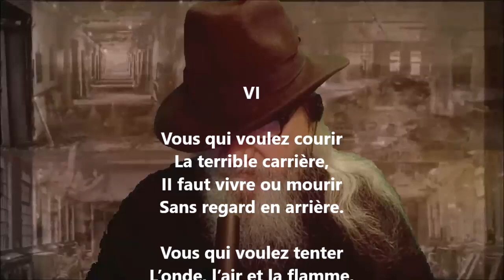Fragments de L’Épicurien VI - Théophile Gautier lu par Yvon Jean